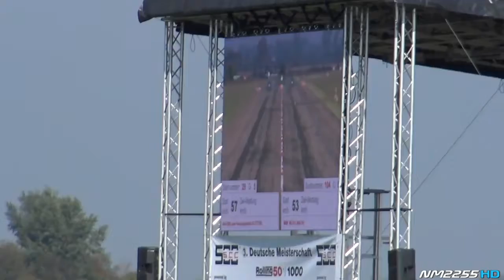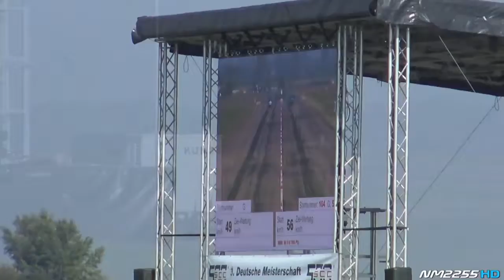325 800HP TTH Turbolader BMW M5 F10 with Straight Pipes LOUD Sounds!